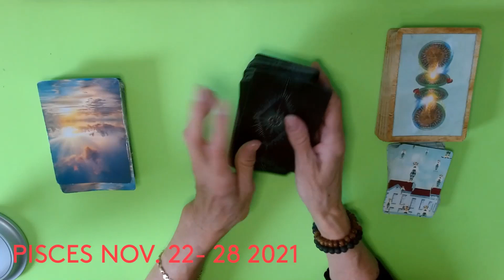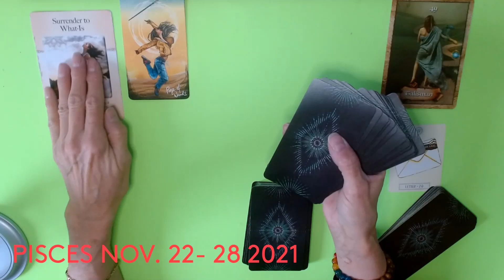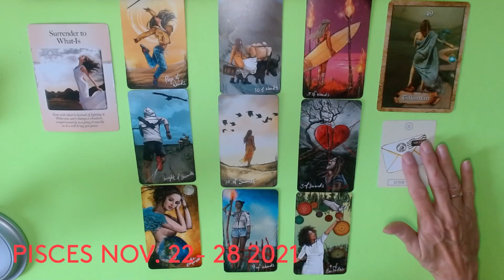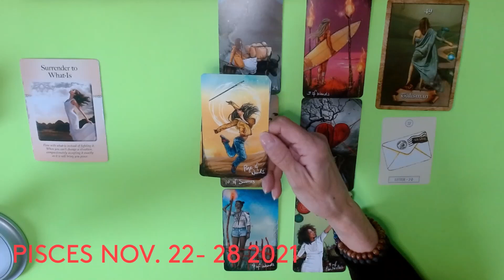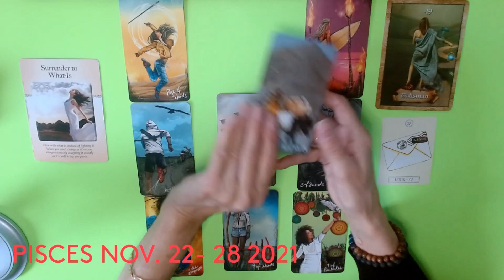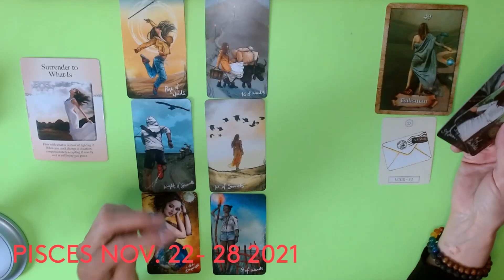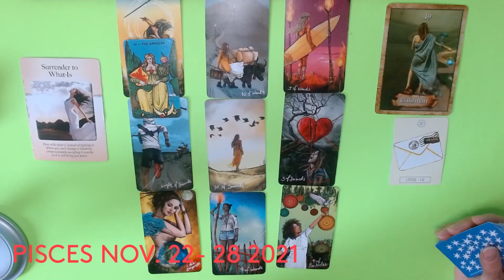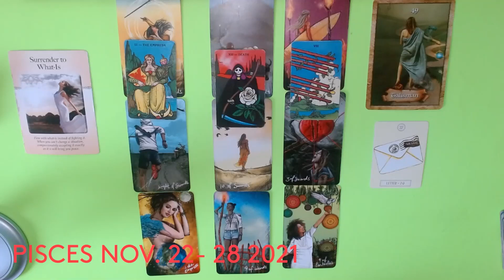PISCES * NO MORE SHIFTING SAND UNDERFOOT ! ABUNDANCE IS YOURS FOR THE TAKING ! NOV. 22-28 2021